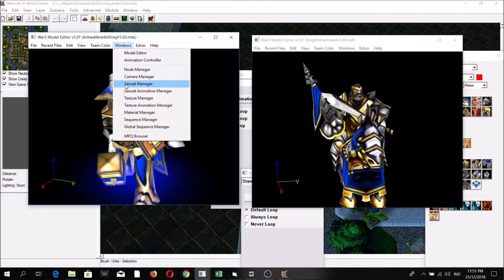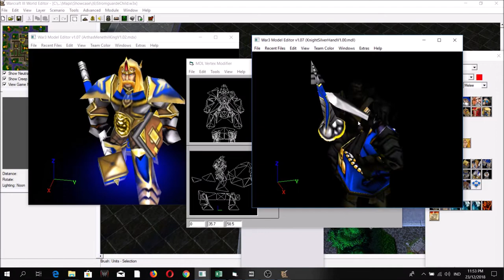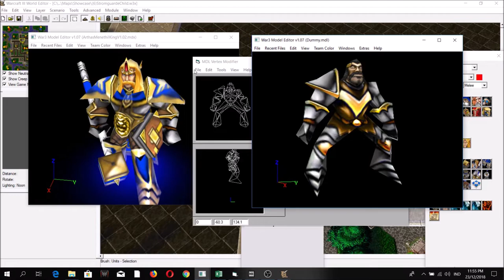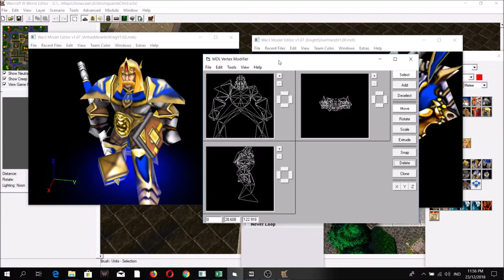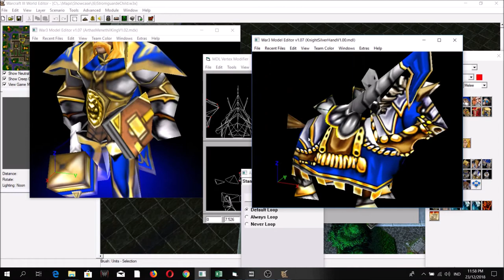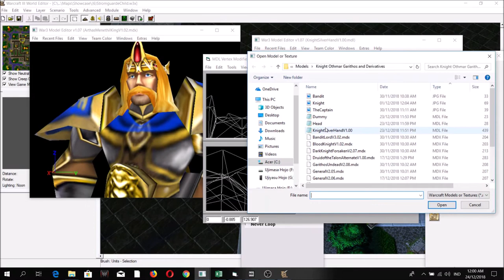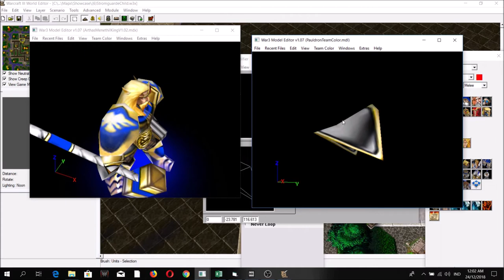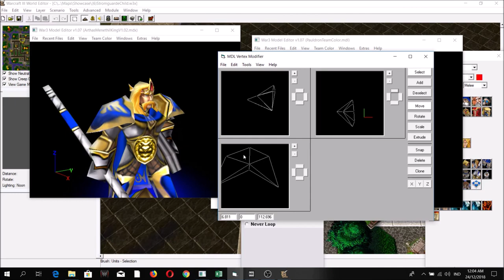WC3 Classic: Making the Silver Hand Knight Model Part 1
Since some people requested that I take a video of how I do stuff, I decided to do this one. For this video, you'd have to know the basics of the programs I used however.

Unfortunately, I had to artificially cut the video into small parts due to file size and slow Internet connections. READ MORE BELOW.

If you are a fan of similar modded stuff, join us at HiveWorkshop

Special Thanks to the following:
Blizzard Entertainment for Warcraft 3